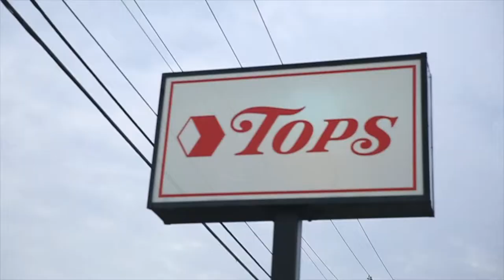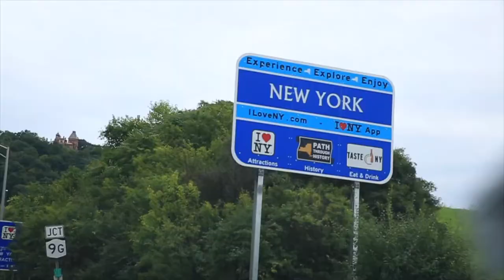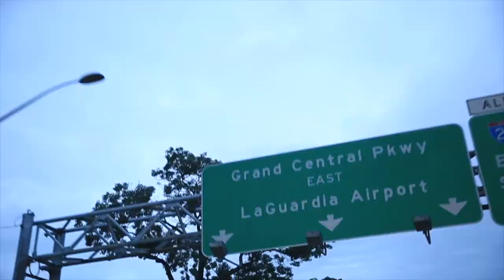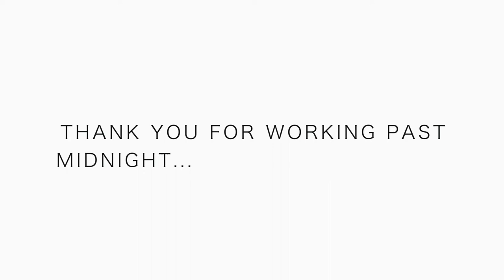We found a SHIP